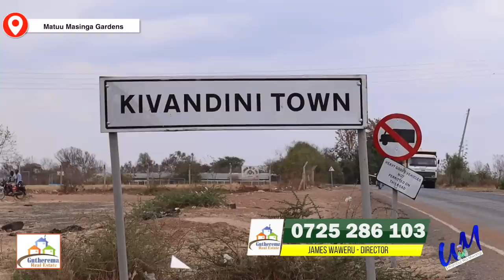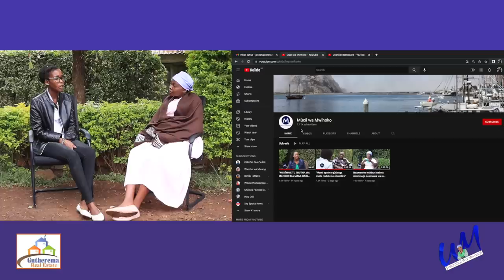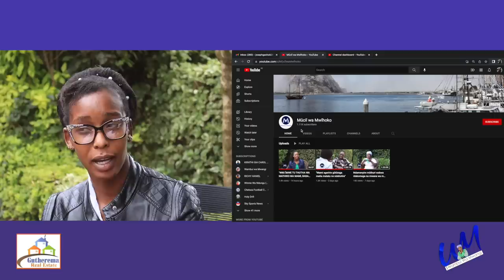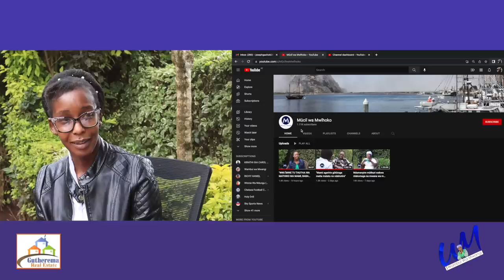Mûthuri wakwa twî toro aumire acemete agîthiî sitting room kûnyita mûrata wakwa kîahinya